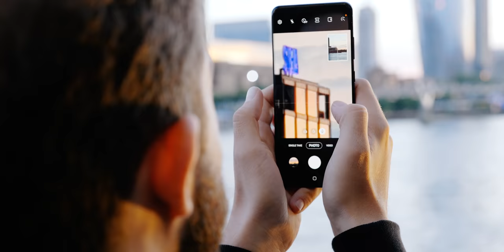Testing NEW CAMERAS — Chilled London vlog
Chilled day out in London, testing the Panasonic Lumix S1H + Hasselblad X1D II

QUESTIONS ABOUT JOE ALLAM? – Check my FAQs first

MUSIC
Imagine Time by lwfi
Millenium Love by lwfi
(Get a free 30-day trial)

For the first time in months, I went into Central London, to capture some scenes and test out a couple of cameras I've had on loan for the past few weeks — The Panasonic Lumix S1H and Hasselblad X1D II.

Along with Matthew Vandeputte and Pete Jobson, we hung out and took in the summer evening's glow around The Shard, London Bridge and Tower Bridge. It felt great to be outdoors again, seeing sights and generally just behind a camera again.

This vlog is pretty chilled and relaxed, but also helpful for me as a way to try and get back into vlogging regularly, since staying indoors over the last few months.

I've been taking the lockdown seriously, only leaving the house for exercise and groceries, avoiding transport, maintaining distance where possible and wearing a mask in stores/crowded areas. Getting out into London has been a welcome boost in my confidence that I'm able to achieve familiar filmmaking results, whilst still adhering to my own precautions.

I'm looking forward to getting back into things further!

P.S. I accidentally filmed most of the day with a custom white balance still set to my studio light at home (5100k). Although this is deemed "daylight", the colours in this video aren't as accurate as they could be. Whoops!

HOW I MAKE MY CONTENT — SOFTWARE